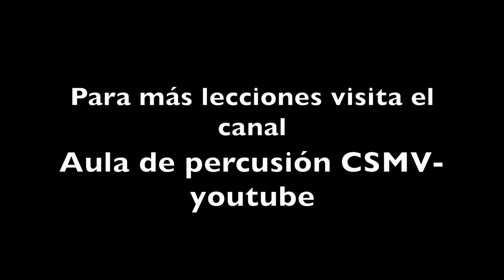Advanced study for snare drum n. 1 M. Peters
Estudio para caja que trabaja  diferentes tipos de redobles ligados, los cuales no deberian acentuar la resolución a no ser que haya un acento. Propongo cantar el estudio al igual que lo haría un instrumento de viento y tocarlo de la misma manera, imitándolo. La baquetación también es importante para el fraseo.